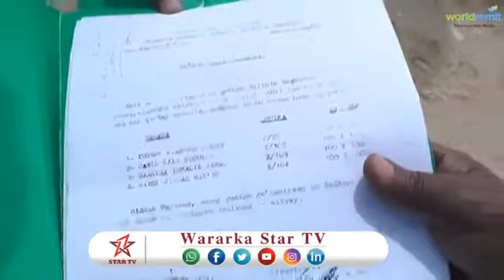Madaxweyne Waxaa Mushtaki kaaga nahay Cali Xoor xoor